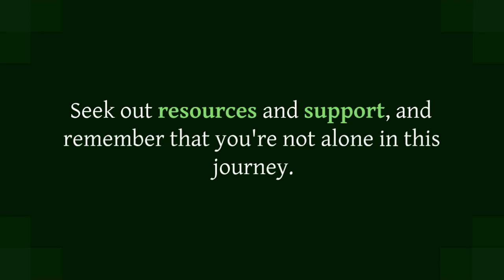A Comprehensive Guide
**Introduction**

Life can take unexpected turns, and sometimes those turns bring challenges that make it difficult to maintain gainful employment. Whether you're facing a severe medical condition, a disability, or a combination of factors that prevent you from working, disability benefits can provide vital financial support.

**Understanding Disability Benefits**

Disability benefits are financial assistance programs designed to provide income support to individuals who are unable to work due to a disabling condition. In the United States, there are two primary types of disability benefits:

1. **Social Security Disability Insurance (SSDI):** SSDI is a program funded through payroll taxes and is available to individuals who have paid into the Social Security system through their work history. To be eligible for SSDI, you must have a qualifying disability and a certain number of work credits.

**Types of Disabilities**

Disabilities that qualify for benefits can encompass a wide range of physical, mental, and developmental conditions. Some common disabilities that may qualify for disability benefits include:

- **Musculoskeletal disorders**: Such as arthritis, back injuries, and amputations.
- **Mental health conditions**: Including depression, anxiety disorders, and schizophrenia.
- **Neurological disorders**: Such as multiple sclerosis and epilepsy.
- **Cardiovascular conditions**: Like heart disease and chronic heart failure.

It's important to note that eligibility depends on the severity of the condition and its impact on your ability to work.

Now that you understand the types of disability benefits available and the range of qualifying disabilities, let's dive into the application process. Applying for disability benefits can be a complex and lengthy procedure, but breaking it down into manageable steps can make it less daunting.

1. **Gather Documentation**: Start by collecting all the necessary documentation, including medical records, work history, and personal information. Be thorough in documenting your condition and how it affects your ability to work.

2. **Complete the Application**: You can apply for disability benefits online through the Social Security Administration's (SSA) website or by visiting a local SSA office. Ensure that your application is accurate and comprehensive. Mistakes or omissions can lead to delays or denials.

**Meeting Eligibility Criteria**

To qualify for disability benefits, you must meet certain criteria, including:

- **Severity of Disability**: Your condition must be severe enough to prevent you from engaging in substantial gainful activity (SGA).

- **Duration**: Your disability must have lasted or be expected to last for at least 12 months or result in death.

- **Work Credits**: For SSDI, you must have earned enough work credits, typically based on your work history.

- **Financial Need**: For SSI, you must meet income and resource limits.

Meeting these criteria is essential to having your disability claim approved. Make sure to provide detailed medical records and evidence that demonstrate the severity and duration of your disability.

**The Evaluation Process**

Once you've submitted your application, the SSA will evaluate it based on a five-step process:

1. **Substantial Gainful Activity (SGA)**: The SSA will determine if you are currently engaged in work that exceeds the SGA threshold. If you are, your application may be denied.

2. **Severity of Condition**: Your medical records will be assessed to determine the severity of your disability. If your condition is not severe enough to limit your ability to work, your claim may be denied.

It's crucial to provide detailed medical documentation and evidence that supports your inability to work at any level.

**Appealing a Denial**

If your initial application is denied, don't lose hope. Many disability claims are initially denied, but you have the right to appeal the decision. The appeals process typically includes the following steps:

1. **Request for Reconsideration**: You can request a reconsideration of your claim within 60 days of receiving your denial. During this stage, your case will be reviewed by a different examiner.

2. **Hearing Before an Administrative Law Judge**: If your claim is denied at the reconsideration stage, you can request a hearing before an administrative law judge (ALJ). This is a crucial step where you can present additional evidence and testify about your condition.